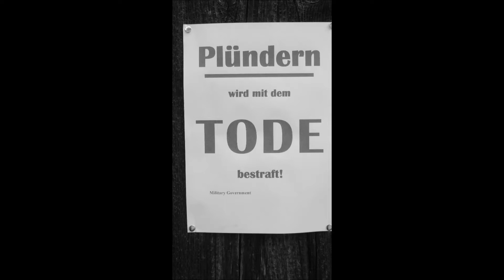Freilandmuseum Wackershofen Sommer 45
Den Weg zurück in die Vergangenheit gemacht Im Freiland Museum Wackershofen ein wenig in die Zeit nach dem Krieg geschnuppert war interessant und lehrreich , Danke an die Herren und Damen der Reenectment Truppe .